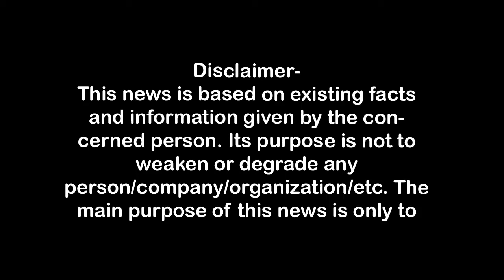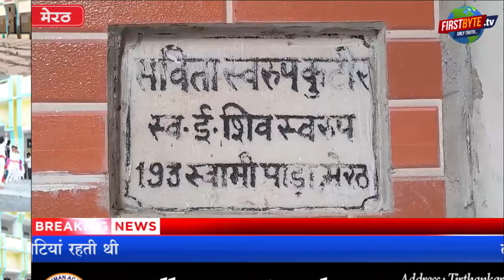स्वामीपाड़ा में रिटायर्ड इंजीनियर की बेटी की हत्या, पत्नी गंभीर#First Byte.tv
स्वामीपाड़ा में रिटायर्ड इंजीनियर की बेटी की हत्या, पत्नी गंभीर,
meerut mein hatya,मेरठ में इंजीनियर की बेटी की हत्या,
मौत के घाट उतारा इंजीनियर की बेटी को,